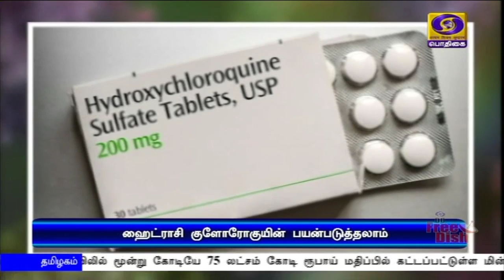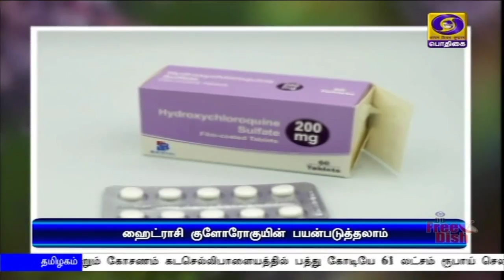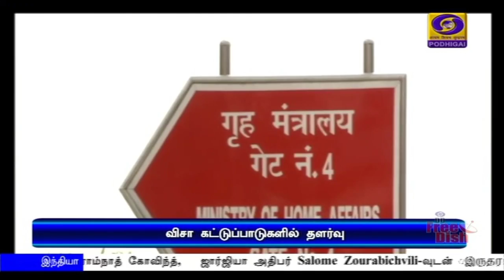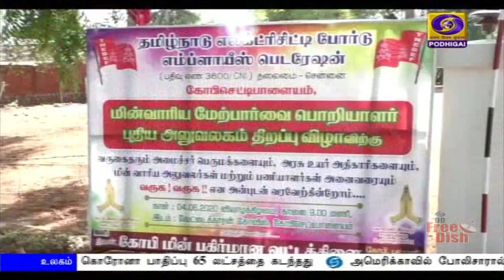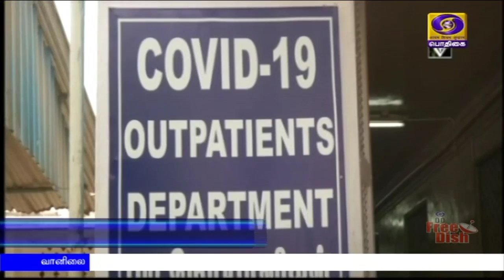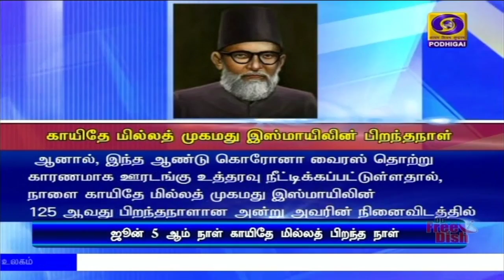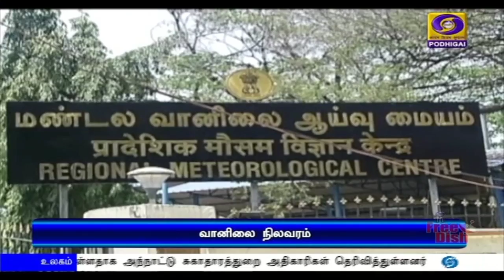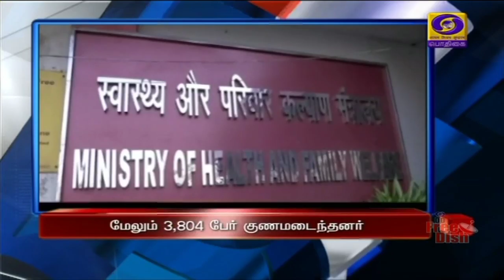பொதிகை பிற்பகல் 2.00மணி செய்திகள் [04.06.2020]